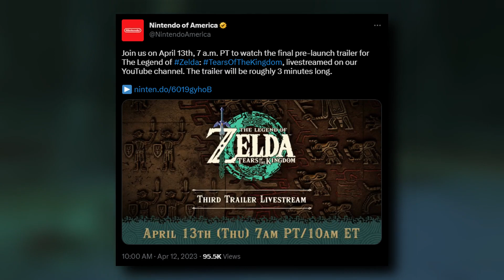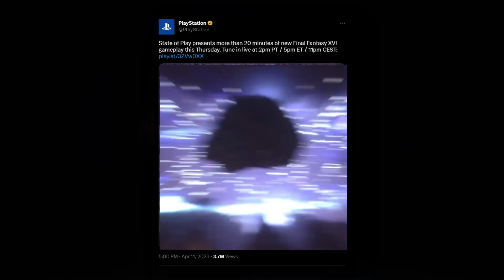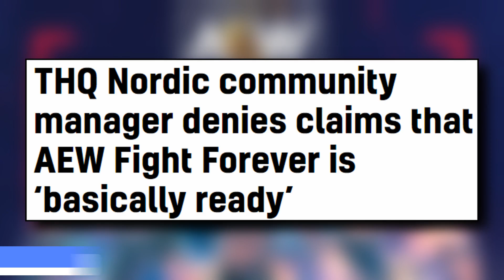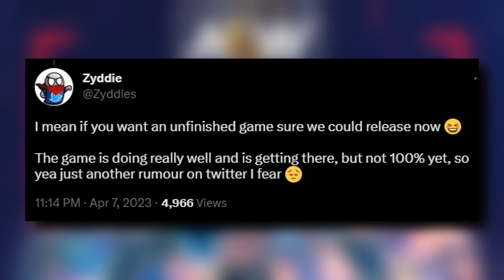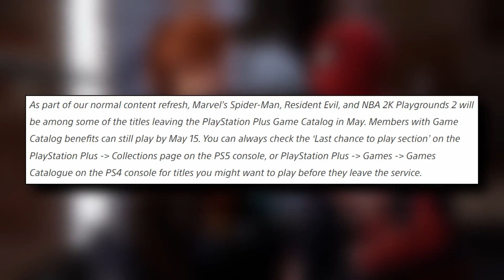Tears of the Kingdom Final Trailer + Final Fantasy XVI State of Play + AEW MIA + Redfall 30 FPS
The Zelda Tears of the Kingdom final trailer, but will we get more Zelda info before the release? Final Fantasy XVI State of Play. AEW Fight Forever is MIA. Redfall is only 30 FPS? And the latest PS Plus games.